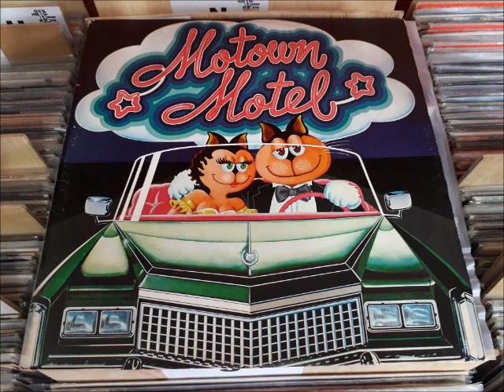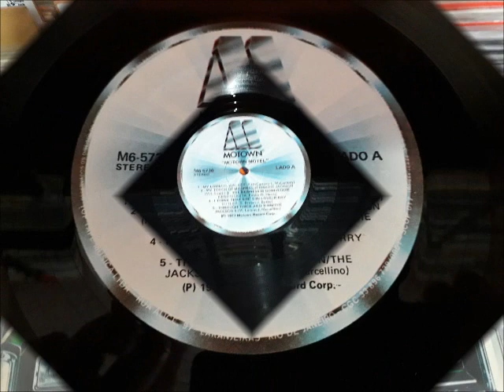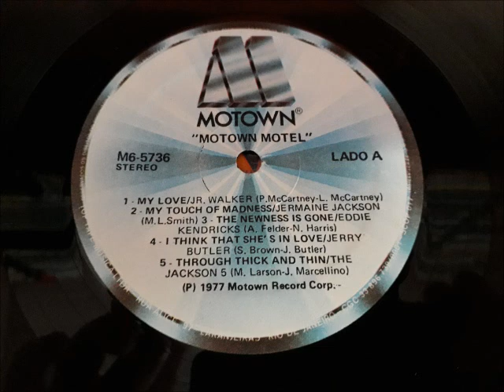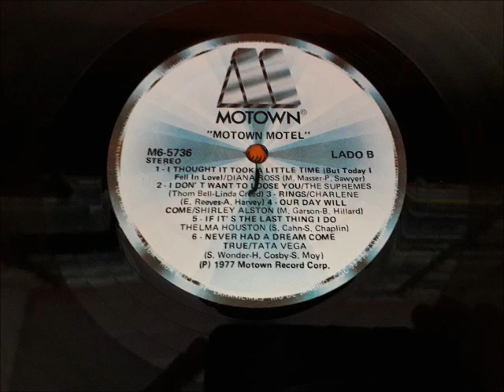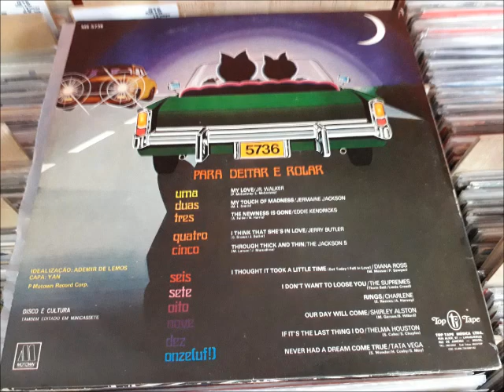LP MOTOWN MOTEL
MASTER TEMPO BLACK VINYL CLASSICS APRESENTA

FICHA TÉCNICA:
Ano: 1977
Gravadora: MOTOWN

(00:00) A1 - 1974 - JR. WALKER - My Love
(04:08) A2 - 1976 - JERMAINE JACKSON - My Touch Of Madness
(08:35) A3 - 1976 - EDDIE KENDRICKS - The Newness Is Gone
(13:08) A4 - 1976 - JERRY BUTTLER - I Think That She's In Love
(16:35) A5 - 1975 - THE JACKSON 5 - Through Thick And Thin

(19:33) B1 - 1976 - DIANA ROSS - I Thought It Took a Little Time
(22:47) B2 - 1976 - THE SUPREMES - I Don't Want To Loose You
(26:21) B3 - 1976 - CHARLENE - Rings
(29:15) B4 - 1975 - SHIRLEY ALSTON - Our Day Will Come
(31:10) B5 - 1976 - THELMA HOUSTON - If It's The last Thing I Do
(33:55) B6 - 1976 - TATA VEGA - Never Had A Dream Come True

Mastered by DJ Paulo Galeto d(-_-)b - Rio de Janeiro - Brasil